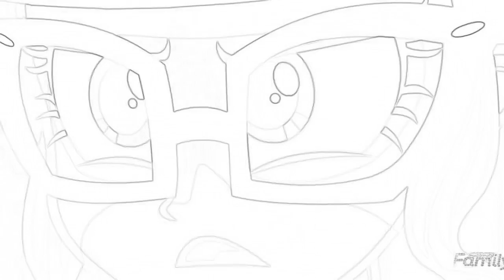My little pony equestria girls unleash the magic song Hungarian sketch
Unleash the magic song